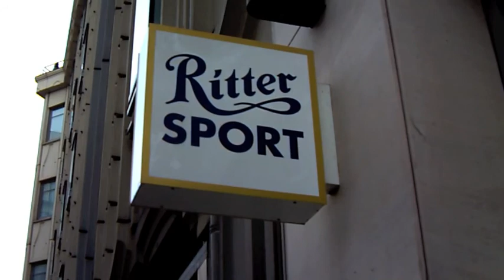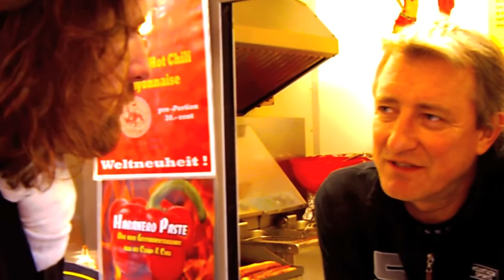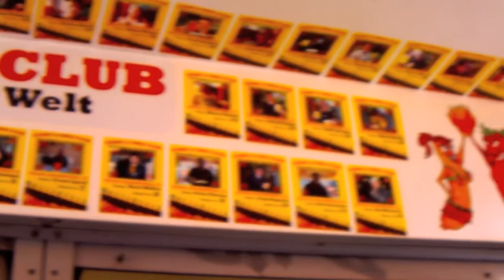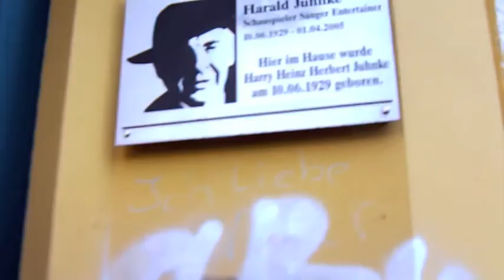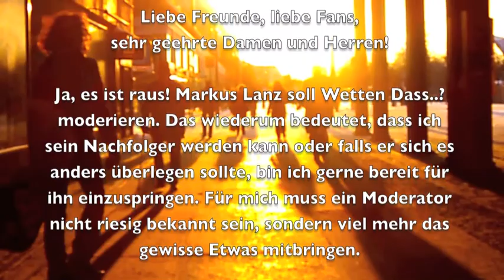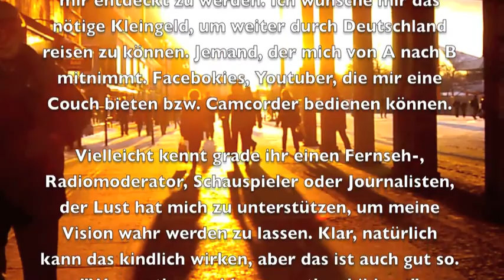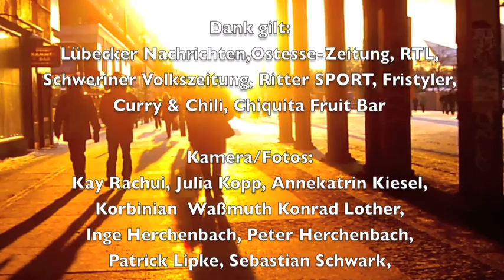Das neue Gesicht von Wetten, dass..? | Berlin II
Sascha trifft Thomas Gottschalk auf dem Weg zur Redaktion und wird auf einer Großveranstaltung unter tosendem Applaus als das neue Gesicht von WETTEN DASS..?" gefeiert. Durch sein WARM UP singt er sich in die Herzen der Zuschauer. Des Weiteren entdeckt Sascha das Geburtshaus des Entertainers Harald Juhnke und die schärfste Imbissbude der Welt. Viel Spaß beim zweiten Teil aus Berlin.